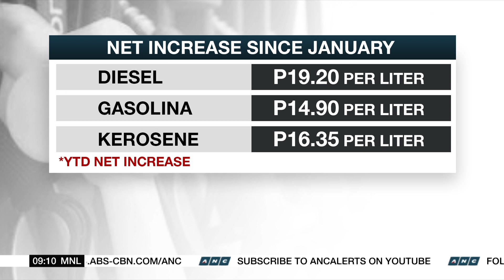Motorists gas up as pump prices decline; Oil price hike seen next week | ANC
Market Edge: After some relief, local pump prices are seen to rise again next week.